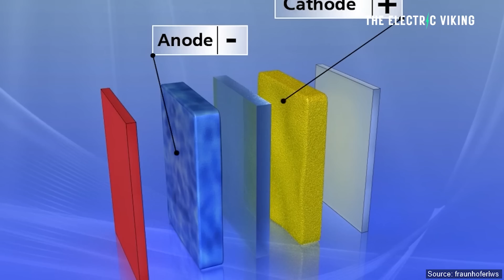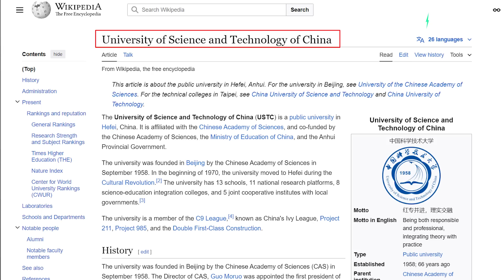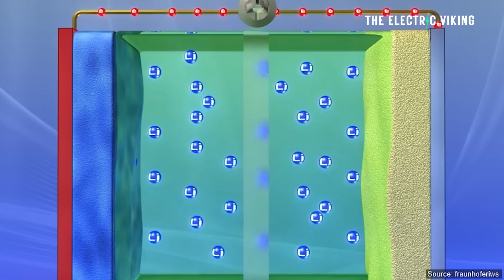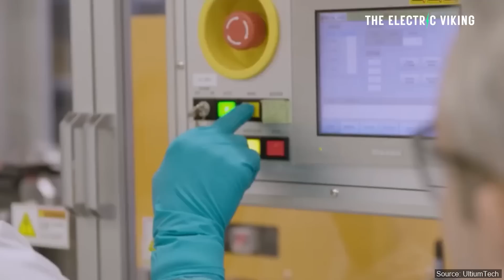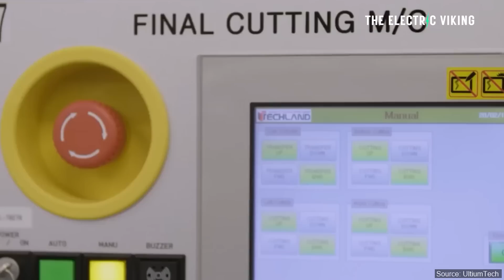China's game changing solid electrolyte slashes solid-state battery costs 90%